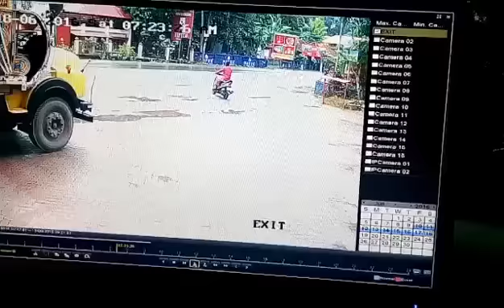KSRTC Bus Loses Control After Colliding with Lorry in Chengannur | Exclusive CCTV Footage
Here is an exclusive CCTV footage of KSRTC Bus losing control after it collided with a lorry in Chengannur. The footage was sent by Rohit Ramanan.